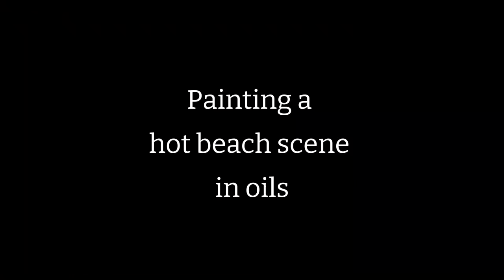Trailer for 'Painting a hot beach scene in oils'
to purchase the full length, paint-along video. Full instruction and the original image to work from.